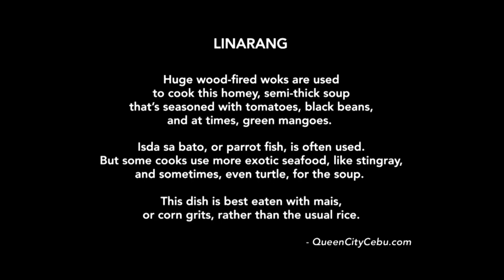Linarang | Local Legends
“Local Legends” introduces JR Garcia, the cook of Esmen Carenderia in Pasil, Cebu, which is famous for its authentic linarang. He shares how his family started to cook and sell linarang and recalls how he inherited his father's practice of cooking the famous fish soup. Cebu Parklane Hotel chef de cuisine June Fernandez explores the culinary heritage of Cebu and the origin of their hearty fish soup. Fernandez talks about Esmen Carenderia's appetizing linarang recipe and dining experience, which keep customers coming back for more.